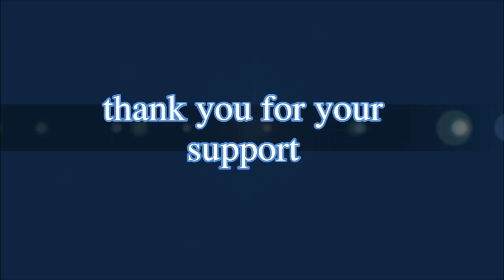ថន សុីថុន - មន្ដស្នេហ៍ព្រៃជ្រៅ ( COVER SONG ) 02/24/2019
មរតកដើមអធិរាជសំលេងមាស ស៊ីន ស៊ីសាមុត
បទចំរៀងមួយនេះកូនក៍សូមផ្ញើរជូនអ្នកម៉ែប៊ូកែវចិន្ដាជាពិសេសផងដែរដែលជាម្ចាស់សំណូមពរ
សម្រួលតន្ត្រីនិងច្រៀងជាថ្មីដោយខ្ញុំបាទ ថន សុីថុន
សូមកុំភ្លេចចូលរួមថែរក្សាបទចំរៀងមតកខ្មែរយើងទាំងអស់គ្នា